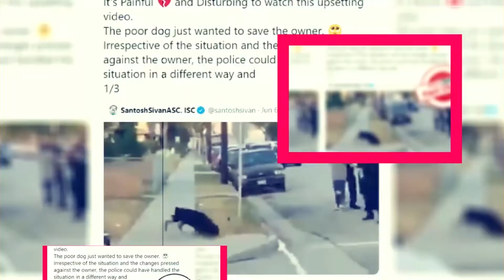Killing Eve Season 4: Release Date Update| Cast| Plot & What we know so far - Premiere Next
Killing Eve Season 4: Release Date Update| Cast| Plot & What we know so far